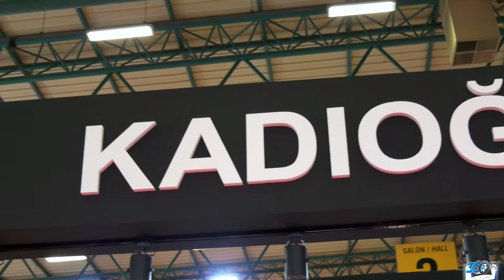Kadıoğlu - Tüyap maden Fuarı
Kadıoğlu için Tüyap maden fuarında hazırlamış olduğumuz fuar tanıtım filmi.